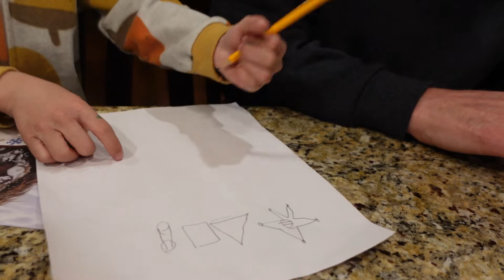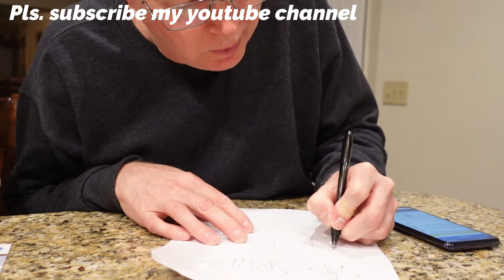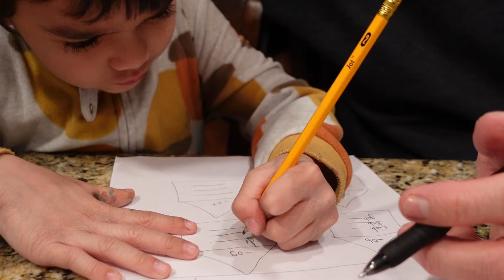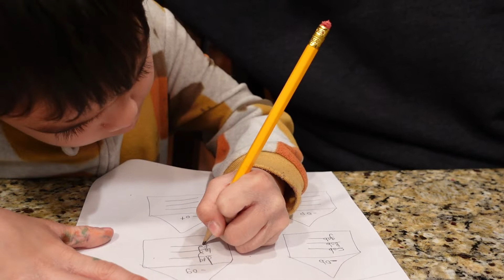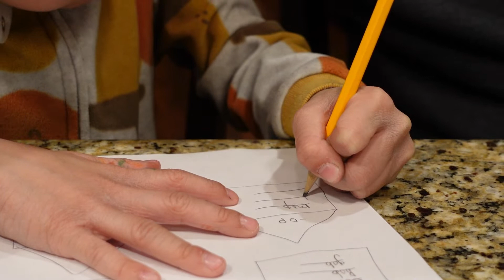Daddy and son doing homework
doing homework of our son simple family and happy together